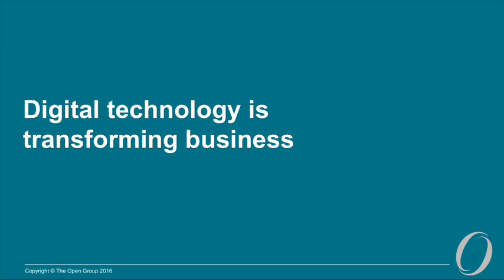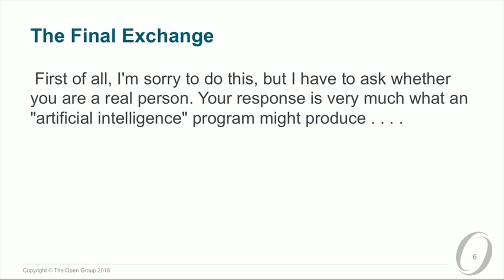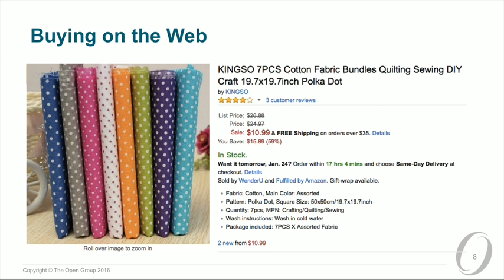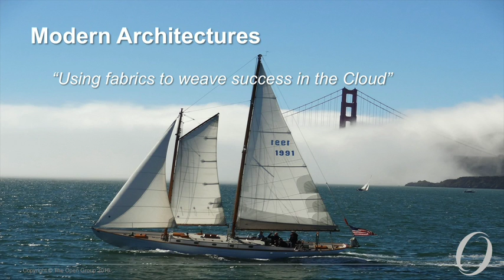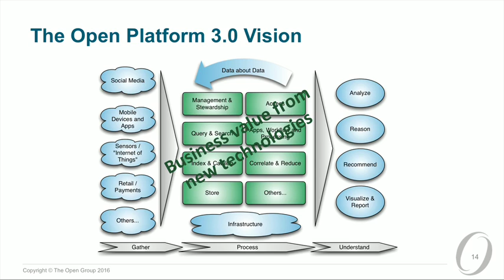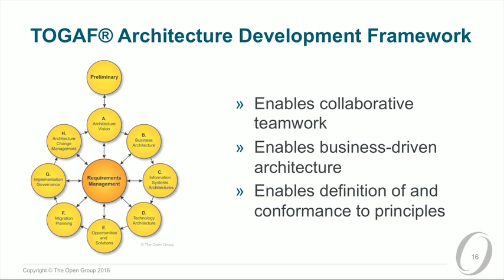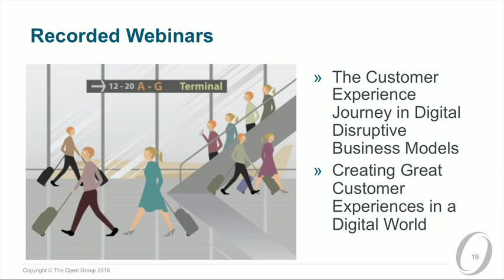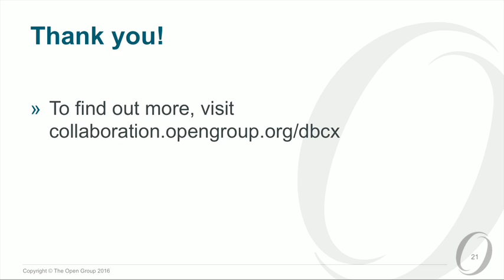Open Platform 3.0™ - The Customer Experience & Digital Technologies - The Open Group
The Open Grop - San Francisco 2016
Dr. Chris Harding is Director for Interoperability at The Open Group. He is responsible for developing the new Open Platform 3.0 Forum, to address the convergence of new technical phenomena such as social, mobile and cloud computing, big data, and the Internet of Things.